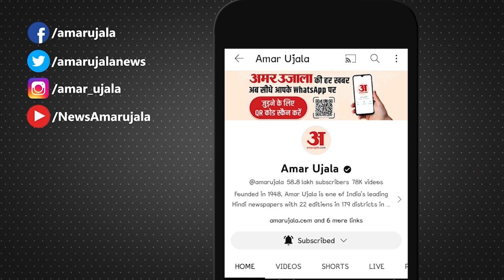Security Breach: Delhi police ने किया खुलासा, आरोपियों का भगत सिंह की विचारधारा के तरफ था झुकाव।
दिल्ली पुलिस का कहना है कि लोकसभा सुरक्षा उल्लंघन की घटना में आरोपी दोनों व्यक्ति शहीद भगत सिंह के कृत्य को सदन में दोहराना चाहते थे। एक अधिकारी ने बताया कि आरोपी के कब्जे से एक पर्चा बरामद किया गया।